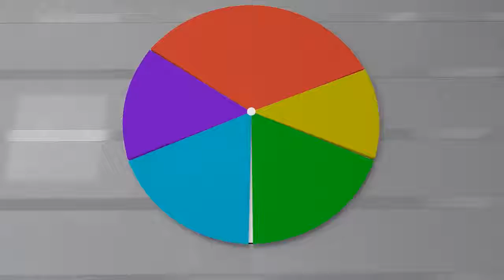Williamson County Chamber of Commerce Review Carlisle, TN 37058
Williamson County Chamber of Commerce Franklin reviews
New Rating

An A+ Chamber with an awesome staff! Join if you haven't already!
Hollie Holt

Williamson County Chamber of Commerce
5005 Meridian Blvd #150
Franklin TN
37067